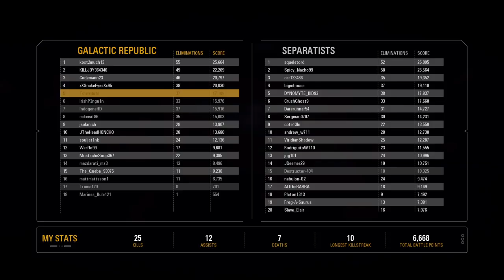The bloodiest battle in star wars battlefront 2 (Part 1)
A 2 part video documenty of the battle that lasted for an hour